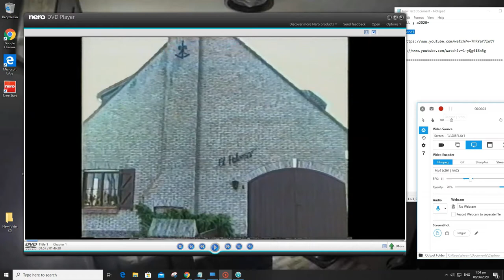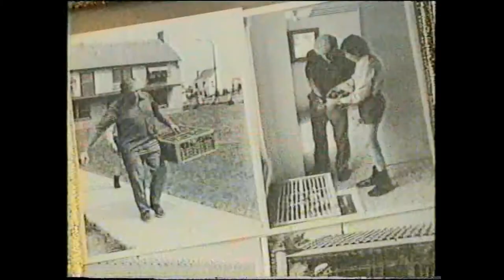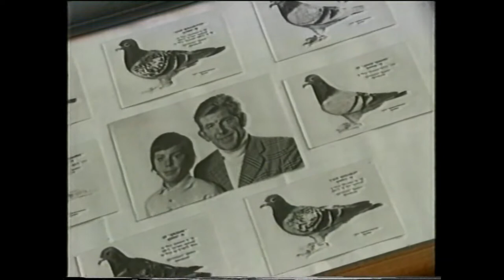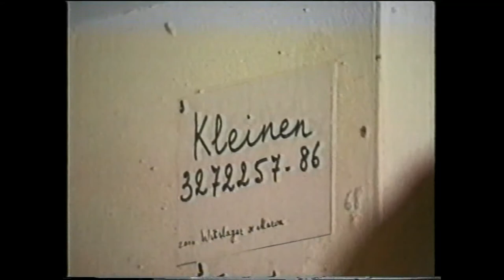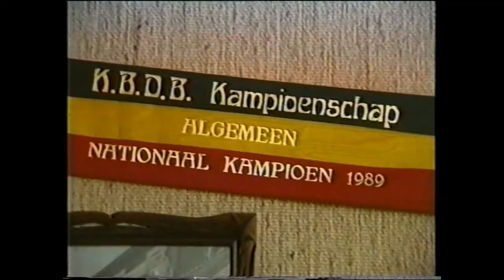GASTON VAN DEVOOGHT